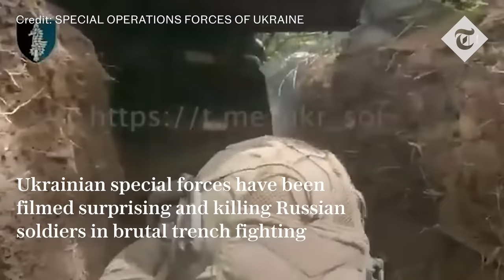Ukrainian special forces storm Russian trench on southern front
Ukrainian special forces have been filmed surprising and killing Russian soldiers in brutal close-quarters trench fighting on the southern front.

It came as Ukraine said it had captured another village in the south and Rishi Sunak, the prime minister, said the counter offensive was “making good progress.”

The two minute clip purports to show members of the 72nd Marine Centre for Special Operations, the Ukrainian equivalent of Britain’s Special Boat Service, storming a Russian trench system somewhere in the south of the country.

It shows the man wearing the camera shooting four Russian soldiers in quick succession and at very close range as they charge around corners of the trenches.